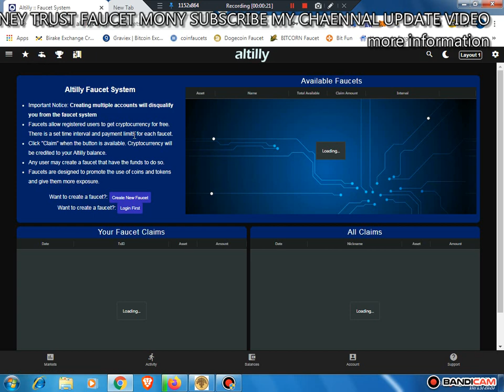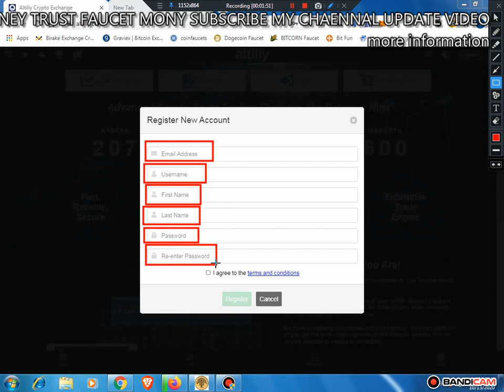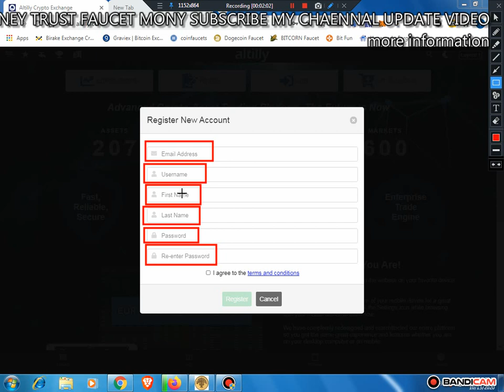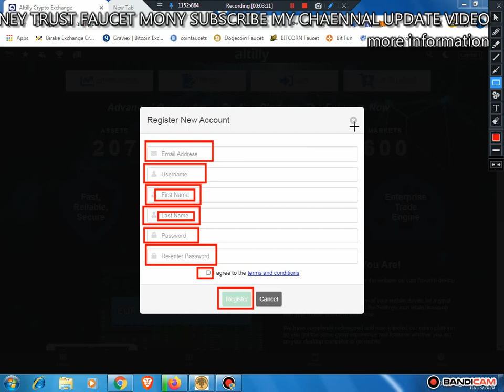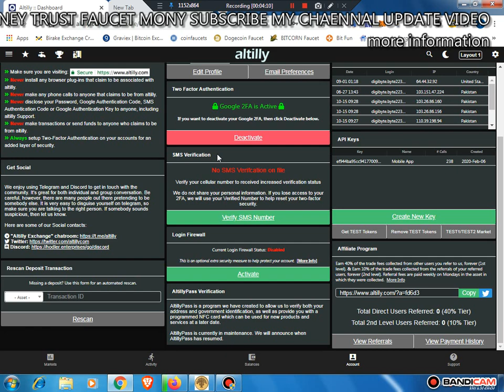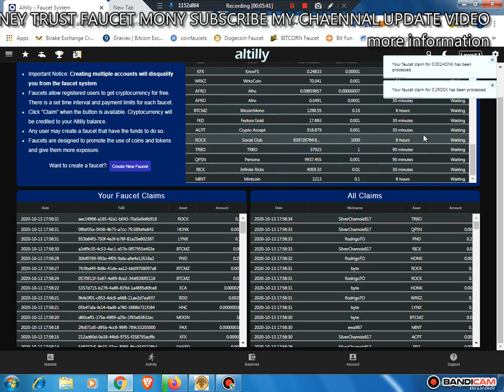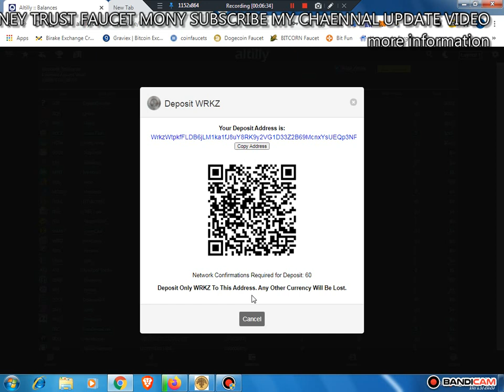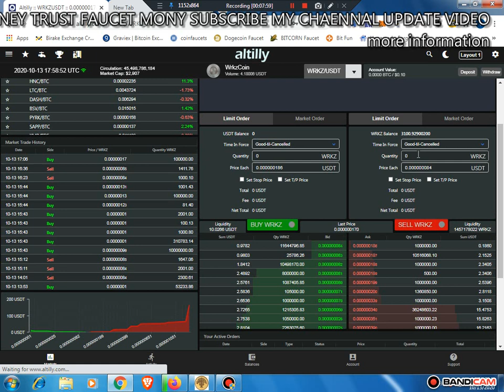Altilly exchange free airdrop coin trade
Altilly exchange eraning airdrop coin faucet